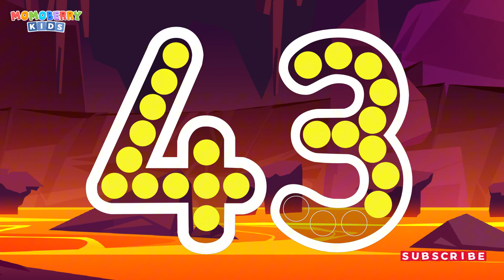Numberblocks learn to count 43 Magic Run Kingdom World New Season | Numberblocks Magic Adventure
Numberblocks Learn to Count practise your numeracy skills with the help of your favourite Numberblocks characters in Numberblocks Learn to Count Magic Run. Number Magic Run includes simple addition, subtraction and puzzle solving. Help the Numberblocks characters travel through numberland, caves and mountains in search of some shiny treasure!

Welcome to a colorful and magical world, friends! Today, we are going to introduce you to the world of Numberblocks Adventure world, where cheerful and clever numbers come to life! Numberblocks is an educational animated series that is engaging and fun, specifically designed to help children learn about numbers and mathematics in English.

In this video, you will see Numberblocks working together, solving problems, and embarking on colorful stories. You will learn basic mathematical concepts such as addition, subtraction, multiplication, and division in a fun way. All of this is presented in straight forward English that's easy for kids to grasp.

Number Magic Run offers you the opportunity to engage in mathematics in a fun and encouraging environment. Mixing learning with simple game-play, you can learn at your own pace as you help the Numberblocks [Angka] characters travel through all around world in search of some shiny treasure.